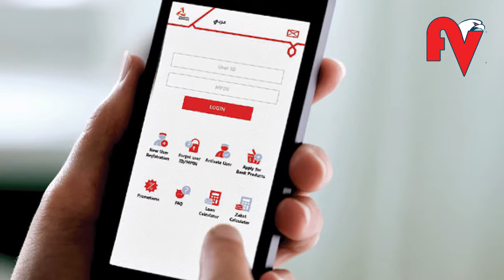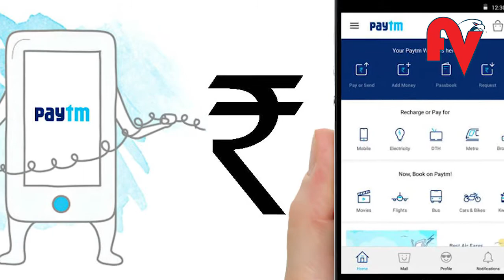കെവൈസി മാനദണ്ഡങ്ങള്‍ പാലിക്കുന്നതിനുള്ള സമയപരിധിയെ പറ്റി വ്യക്തമാക്കി ആര്‍ബിഐ l rbi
മൊബൈല്‍ വാലറ്റ് സംബന്ധിച്ച് ആര്‍ബിഐയുടെ അറിയിപ്പ്

കെവൈസി മാനദണ്ഡങ്ങള്‍ പാലിക്കുന്നതിനുള്ള സമയപരിധിയെ പറ്റി വ്യക്തമാക്കി ആര്‍ബിഐ